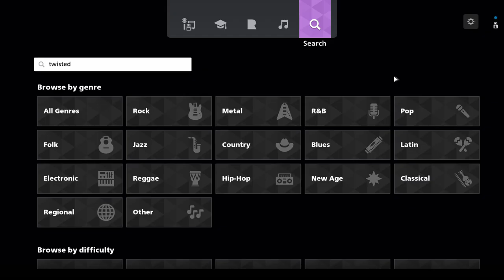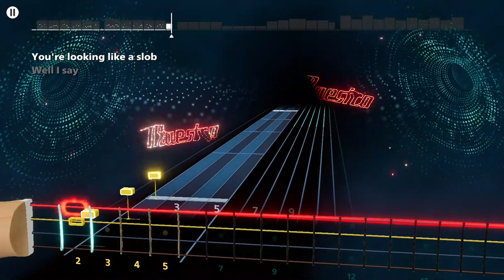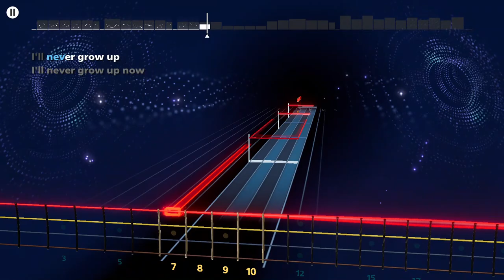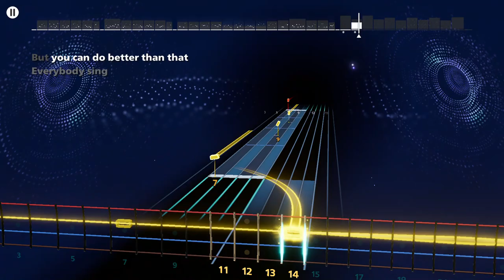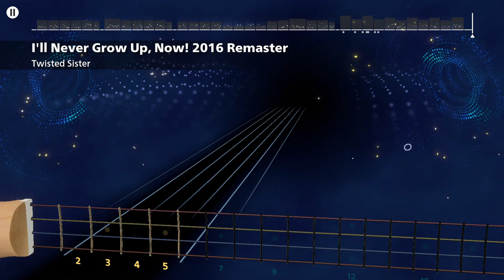Twisted Sister - I'll Never Grow Up, Now! Rocksmith+ Bass